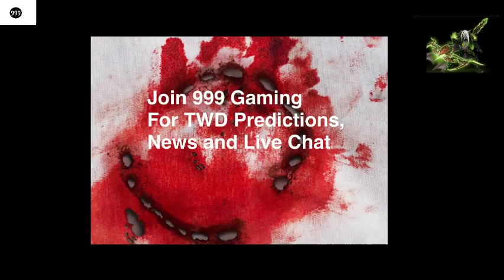The Walking Dead Season 8 - MID SEASON FINALE - REACTIONS LIVE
The Walking Dead Season 8 - MID SEASON FINALE - REACTIONS LIVE - Every story and battle from the first half of the season comes crashing together in this action-packed, emotional Mid-Season finale. Will Alexandria be left in flames? How will Rick lead a group that has suffered so much loss? Does Negan truly NOW have the upper hand?